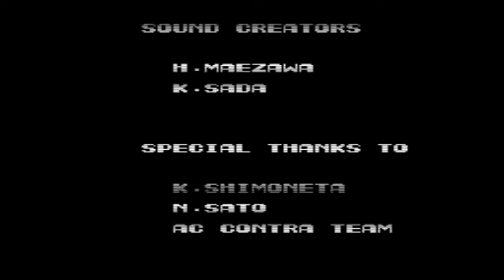Contra NES (Full Game)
Never beaten Contra before and this was a fun game to beat.